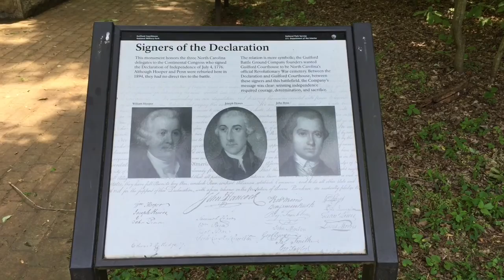Just Policing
In this video Dr. Mark Bowman discusses the fundamental principles from the Declaration of Independence that should serve as the touchstone of the law enforcement profession.